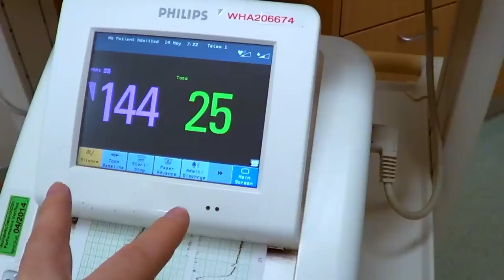Baby Contraction verses Heart Rate monitor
Here is a simple explanation of the heart rate contraction monitor used to keep track of Bubs during labour.